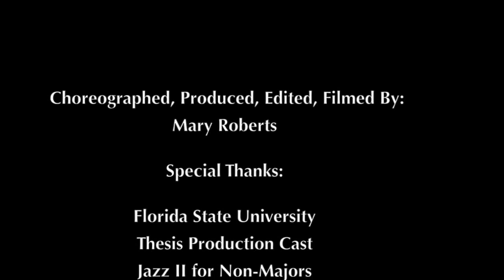Mary Roberts - Dance Educator Reel - 2017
This video is about Mary Roberts - Dance Educator Reel - 2017